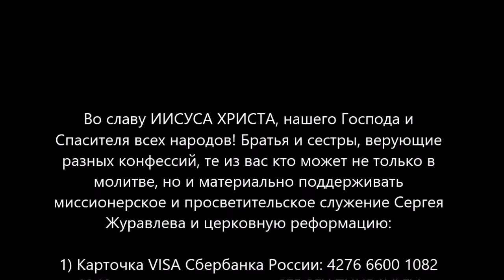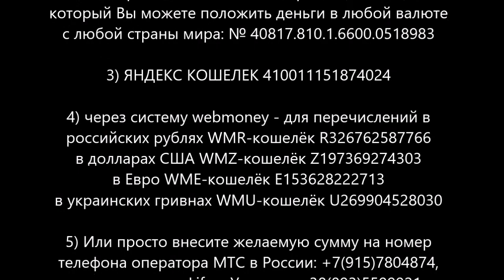Пасха - Неделя о слепом и День Иерусалима! 5 июня 2016 года (28 Ияра 5776 года)